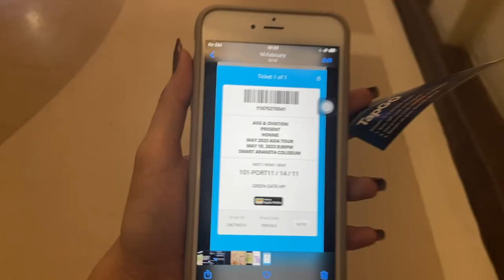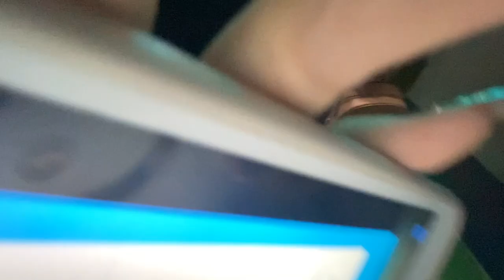HONNE in Manila 2023 • i met thatsbella! • concert vlog • araneta coliseum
been a fan since 2016! looking back, i've always wanted to see them live but i am not capable to do so, the last time i went to araneta was year 2018 to see khalid, i was looking to vip pit from gen ad and kind of asking myself when can i go down that pit to see my favorite artists perform that close. 7 years after, i was able to fulfill my younger's self dream come trueeee. hehehe i guess, cheers to healing my inner child journey, teheheheh.